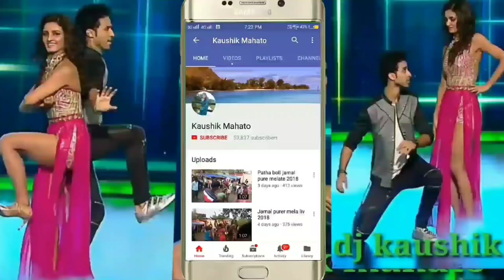Saniya Sound vs Rai Soundহেরে গেলো 🔥 Compitison👍মিউজিক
সানিয়া সাউন্ড vs রায় সাউন্ড 🔥❤️🔥কমপিটিশান 🙏👍🙏মিউজিক